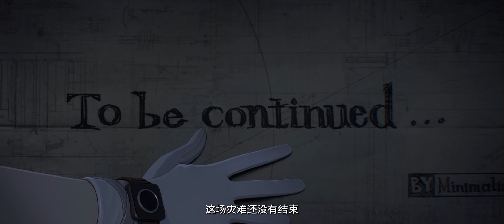【明日方舟】SideStory「理想城：長夏狂歡季」活動先導PV - 日文配音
各位，歡迎來到. 際崖城。